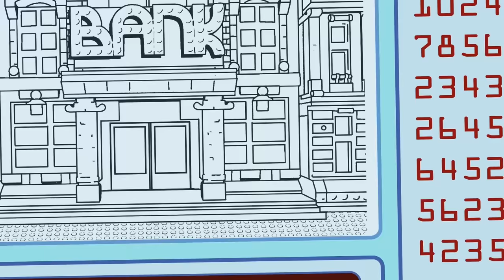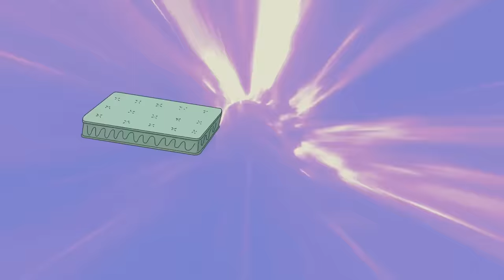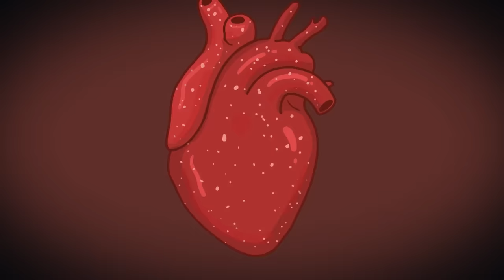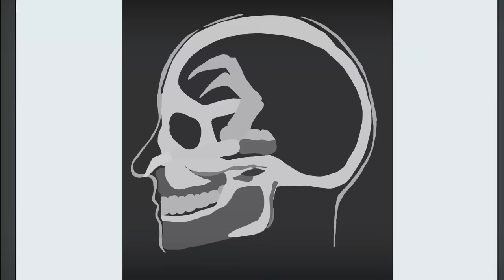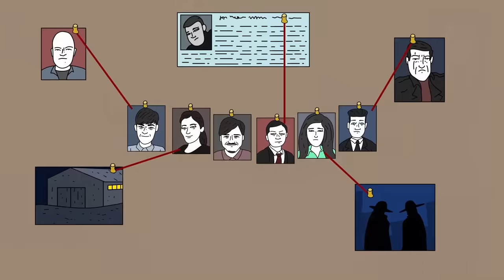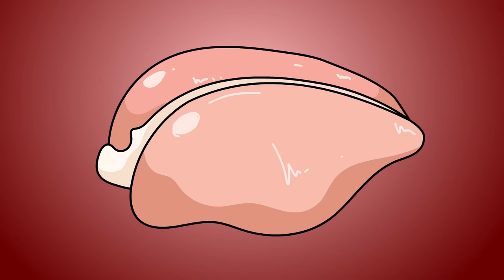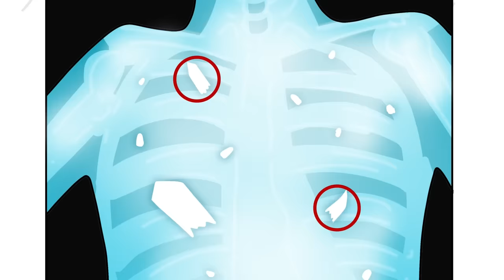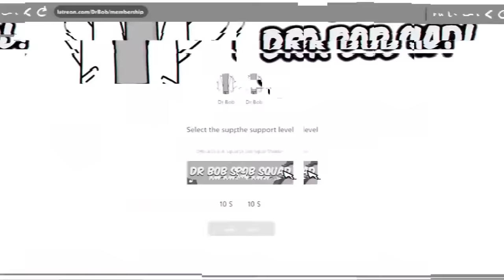The Most Viewed Dr Bob Videos of 2023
00:00 SCP-001 PROTOTYPE  vs. SCP-096 SHY GUY
16:23 SCP-387 LIVING LEGO
31:53 SCP-5126 - Eat Your Mattress
51:39 SCP-056 vs. SCP-973
01:08:56 SCP-839 Candied Worms
01:22:09 SCP-913 Mr Hungry
01:40:05 SCP-682 - Hard to Destroy Reptile
01:58:33 SCP-1104 Nose Crab
02:17:04 SCP-173 SAD ORIGIN STORY…
02:31:57 SCP-2535 - Printers That Eat and Eaters That Print
02:54:13 SCP-3325 Live Entertainment
03:09:53 You Are What You Eat (SCP-2057)
03:28:46 SCP-082 - Fernand the Cannibal
03:46:46 SCP-4966 - Tubbioca: Devourer of Souls, Consumer of Secrets, Lord of Munchies
04:06:27 SCP-4032 - Fart Berries